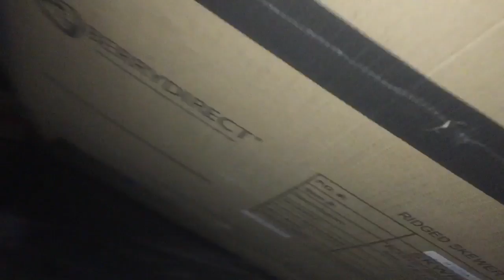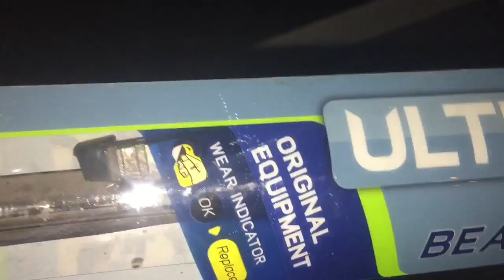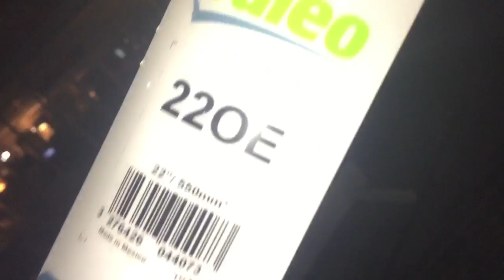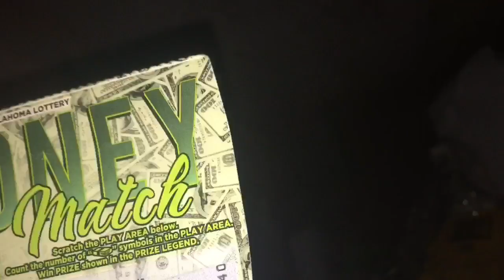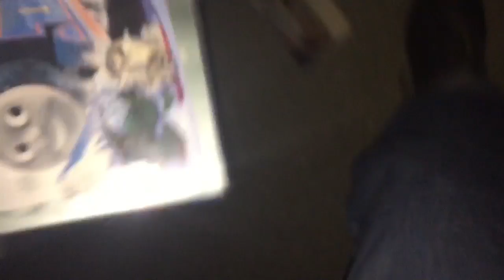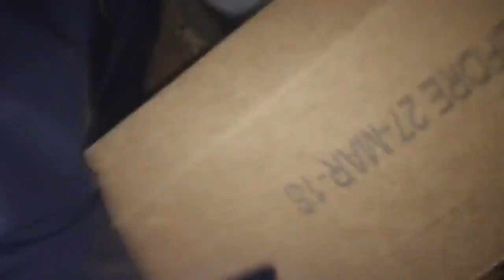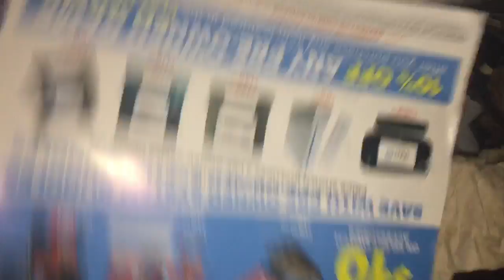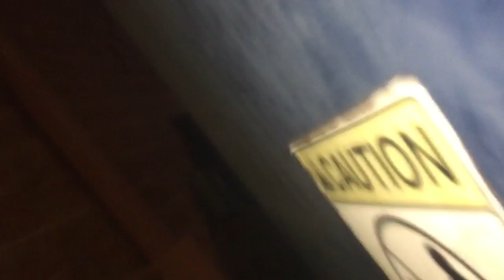Dumpster Dive Night #13: movies and books